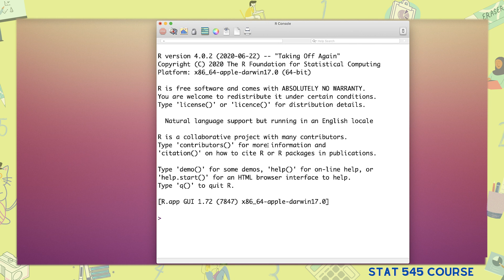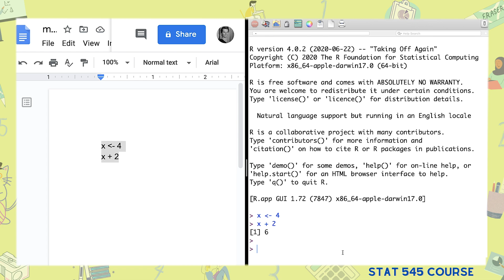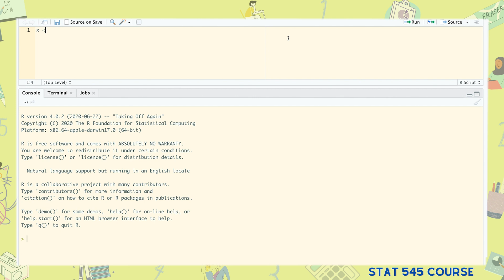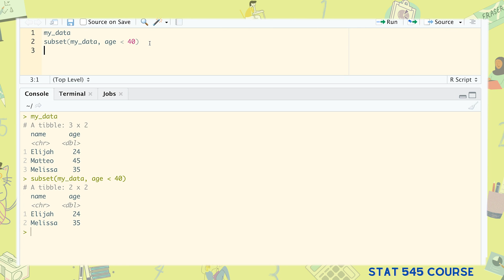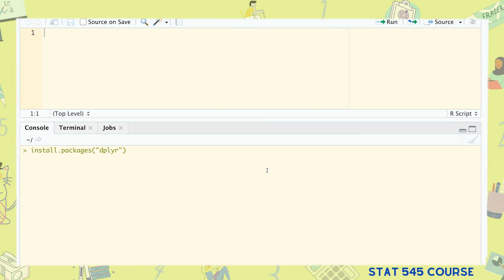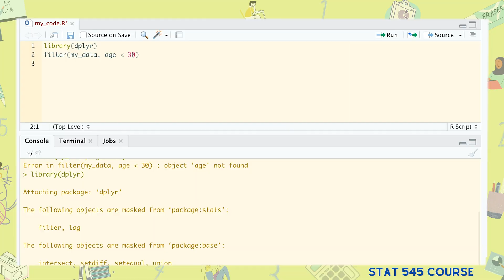Coding your Data Analysis for Success (STAT 545 Episode 1-A)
Five tips to help you code a data analysis, focussing on R.

Find more STAT 545 goodies at the STAT 545 course homepage